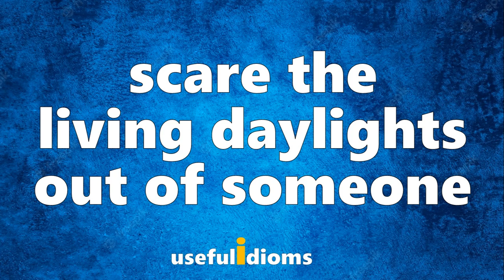Useful Idioms 185: Scare the living daylights out of someone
Definition:
To frighten someone very badly.

Etymology/History:
This idiom uses the term "living daylights" as a metaphor for a person's senses or consciousness, emphasizing a severe fright.

Sample Uses:
"The sudden loud noise in the middle of the night scared the living daylights out of me."
"The horror movie scared the living daylights out of the audience."